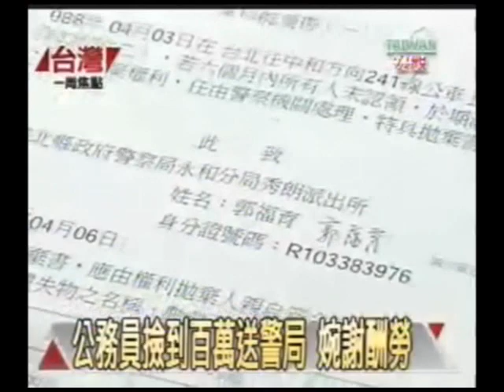撿獲百萬拾金不昧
「台灣宏觀電視」創始於公元2000年，目前公共電視製播與僑務委員會攜手合作，提供台灣僑胞與全球華人一個綜合性的華文衛星與網路電視頻道。這個頻道不僅發揮了撫慰海外遊子思鄉之情的功能，也為台灣建立一個面對全球的窗口，讓台灣走向世界，讓世界看見台灣..